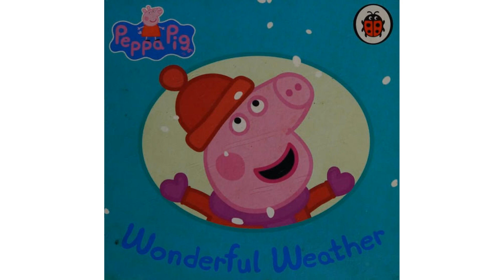Peppa Pig - Wonderful Weather (Early Years Reading)